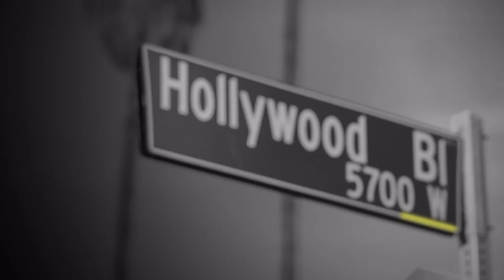Michael Chaves Interview: His Filmmaking Journey to The Conjuring & The Nun II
Welcome to Close-Up with Perri Nemiroff, the Noovie segment that brings you closer to the artists responsible for your favorite films!

This is Part 2 of Perri's conversation with The Nun II director, Michael Chaves! Here's the official synopsis for The Nun II: "1956 – France. A priest is murdered. An evil is spreading. The sequel to the worldwide smash hit follows Sister Irene as she once again comes face-to-face with Valak, the demon nun."

The Nun II sees the return of Taissa Farmiga as Sister Irene, Jonas Bloquet as Frenchie, and Bonnie Aarons as The Nun herself. They're joined by Conjuring Universe newcomers Storm Reid and Anna Popplewell.

For more from Michael on his love of filmmaking and cinema, catch Close-Up on the big screen and check out Part 1 of this interview